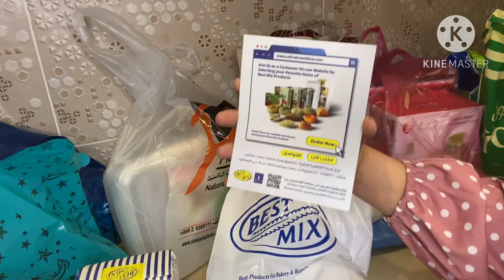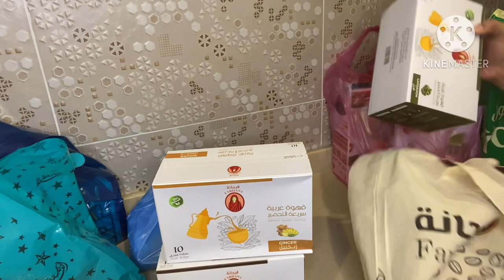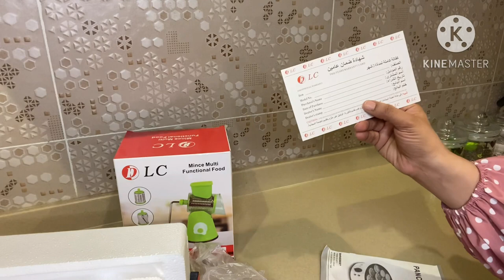مشترياتي من معرض الصناعات الوطنية🇪🇬🇸🇾🇾🇪🇸🇦🇰🇼🇦🇪